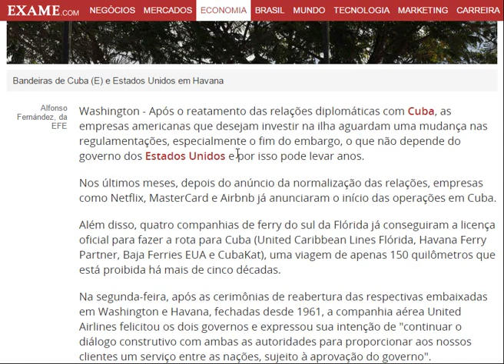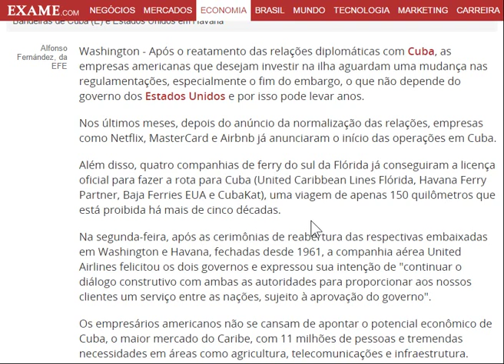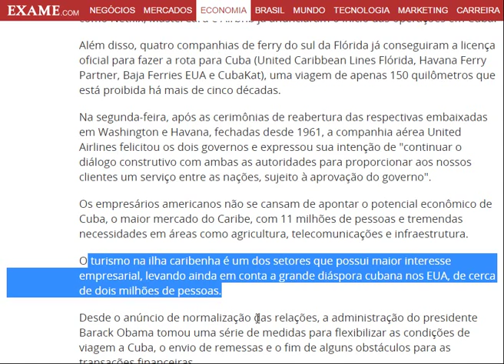Empresas Americanas querem investir em Cuba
Diversas empresas americanas já demonstraram seu interesse de investir em Cuba.